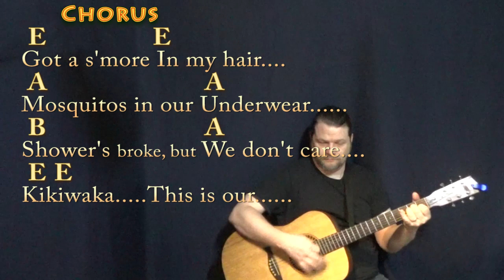Kikiwaka (Bunk'd) Guitar Lesson Chord Chart in E with Chords/Lyrics